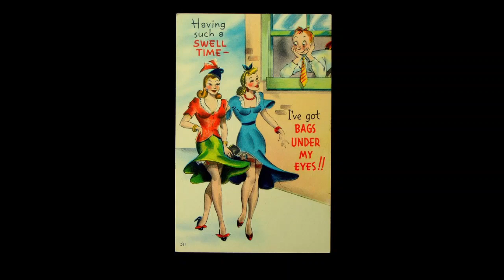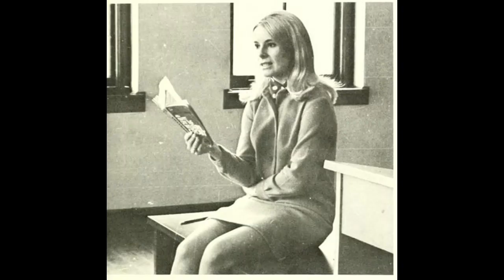Good Morning Little School Girl - Michael Nagy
Blues Addiction - 2015
 Michael Nagy Vocals, Johnny Wishbone Guitar, Chuck McAllister Bass,Jim Miller Drums, Frank Zamora Saxaphone, Danny Torres Keyboards